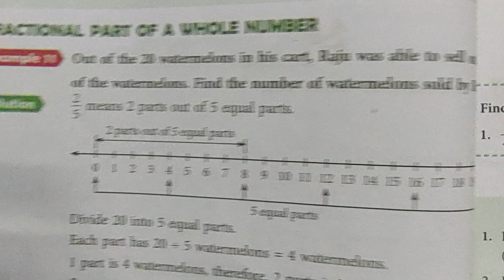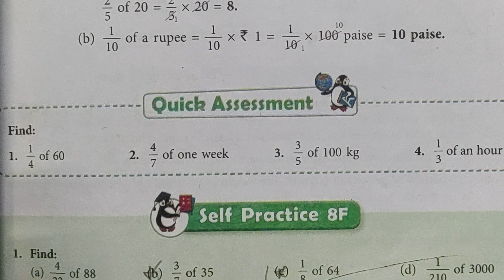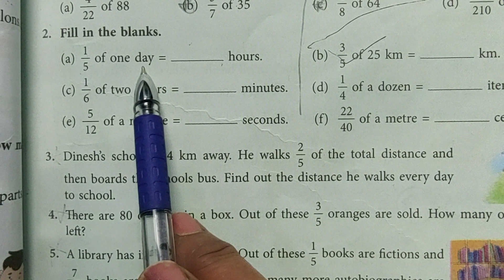Class 5 | New Learning Composite Mathematics | Chapter-8 | Quick Assessment(Pg 101) Self Practice 8F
With the help of this video you can understand and solve the questions given in Quick Assessment on page no 101 and Self Practice 8F